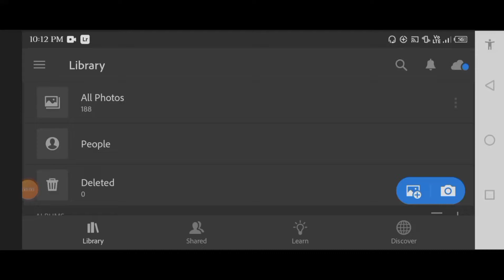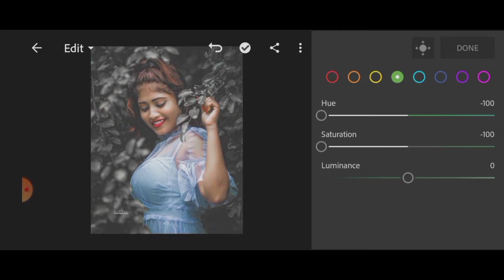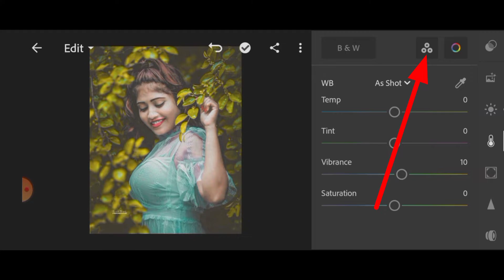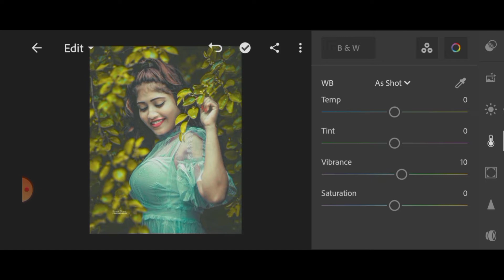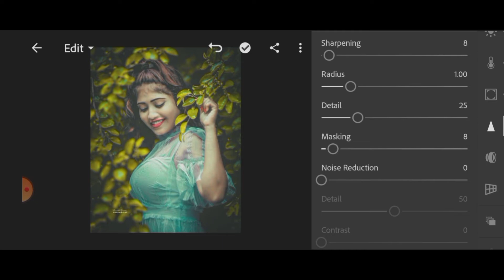Lightroom app से photo को colour effect कैसे करें | colour effect photo editing in Lightroom app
How my phone name infinix note 10
♦ CAMERA LENS 48MP

♦HAST TAGS
Lightroom app से photo को colour effect कैसे करें
colour effect photo editing in Lightroom app
Lightroom app se dark photo kaise banaen
black photo ko white kaise kare
lr black photo editing
photo editing
lightroom black and blue tone editing
lightroom
lite rom photo editing
lr
rock star editing
lr se photo kaise edit kare

Lightroom editing
how to edit urban effect Lightroom editing
photo editing
lightroom
lr
rock star editing
lightroom Editing
Snapseed Editing
toolwiz photo editing
toolwiz editing
picasart Photo Editing
CB Editing
hairstyles
hair editing
Face gora kaise kre
photo editing
oil paint
photo editing
snapseed face smooth and oil paint photo edit
snapseed face smooth
ss rajput editing
dp pose for boys
how to dp photoshoot pose for men
profile picture pose
boy dp pose
pose ideas
how to pose for men
photography pose
photography pose for men
whatsapp dp pose
facebook dp pose
instagram dp pose

THANK U FULL WATCHING 😊🎉Husneneditz

.JAI HIND 🇮🇳.